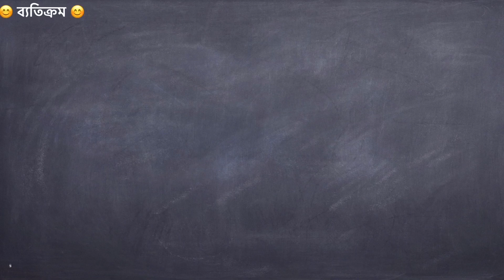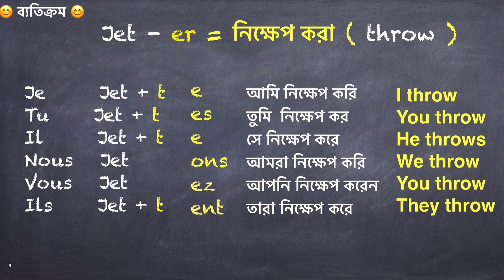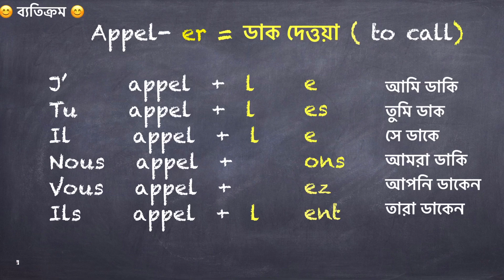বাংলায় ফরাসি শিখুন | পর্ব : ১২ /How to conjuguer 1st group verbs in Present tense | 5 minutes french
বাংলায় ফরাসী শিখুন | অনুশীলন পর্ব : ১২

⏰ প্রথম গ্রুপের ব্যতিক্রম :

Jeter = নিক্ষেপ করা = Throw

Appeler = ডাকা = To call

বাংলায় ফরাসি শিখুন
5 minutes french